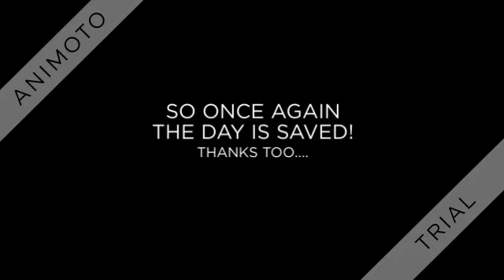ATTACK OF THE POWER PUFF ROBOTS!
ENJOY YOU-TUBERS!